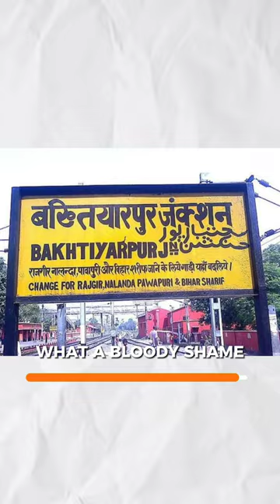Nehru Suppressed India's Private Sector | Abhijit Chavda & Mohandas Pai